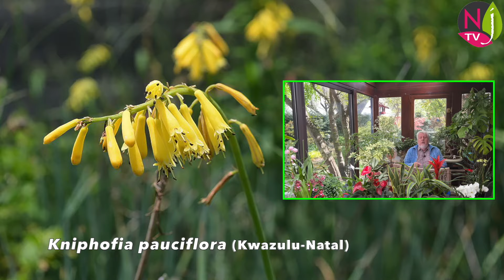TISONS DE SATAN : VIVACES ALTIÈRES ET RUSTIQUES POUR EMBRASER L’ÉTÉ. Le Quotidien du Jardin N°363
NewsJardinTV, la chaîne qui, avec vous, partage à 100 % la passion des plantes, des jardins, de la botanique, de la nature et du jardinage, vous propose le numéro 363 de son émission « Le Quotidien du Jardin » réalisée par Nicole et Patrick Mioulane. Merveille d’hiver nous pose la question suivante :
On m’a dit que les tisons de Satan étaient des plantes frileuses… Qu’en pensez-vous pour un jardin situé en Anjou car j’adore cette plante…
Tison de Satan est une des appellations vernaculaires des plantes du genre Kniphofia qui sont de belles vivaces au feuillage persistant et à la floraison spectaculaire.
Le genre Kniphofia a été créé en 1794 par Conrad Moench (1744 – 1805) pour honorer le médecin prussien Johan Hieronymus Kniphof (1704 – 1763), qui découvrit la plante en Afrique du Sud.
On appelle encore les Kniphofia « Tritoma », genre qui a été créé en 1804 par le botaniste britannique John Bellenden Ker Gawler (1764 – 1842) mais qui est invalide du fait de la règle d’antériorité.
Le genre Kniphofia compte 72 espèces quasiment toutes originaires d’Afrique du sud, une de Madagascar (Kniphofia pallidiflora) et une du Yémen (Kniphofia sumarae). Il appartient à la famille des Asphodélacées dans laquelle on retrouve bien sûr les asphodèles, mais aussi les aloès, Eremurus, Haworthia, hémérocalles, phormium…
Si nous appelons la plante « tison de Satan », les néerlandais surnomment les fleurs de Kniphofia « flèches de feu », ce qui explique leur symbolique du coup de foudre, puisque l’on peut voir en elles les flèches de Cupidon. Les anglais appellent cette plante red hot poker, ce qui se traduit par « tisonnier rouge incandescent ».
On accueille essentiellement dans nos jardins les cultivars de Kniphofia uvaria, qui font partie des tisons de Satan les plus rustiques. Cette espèce avait été décrite en 1753 dans le genre Aloe par Carl von Linné (on appelle d’ailleurs parfois la plante faux aloès), mais elle a été placée dans la classification valide en 1841 par le naturaliste allemand Lorenz Oken (1779 – 1851)
Originaire de la province du Cap en Afrique du Sud, c’est une vivace poussant à partir d’un rhizome épais et de racines fibreuses et charnues. La plante forme une touffe de 60 cm à 1,20 m, en rosette de feuilles persistantes, étroites (rubanées) et rigides, cannelées, de 30 à 60 cm de long et de 2 à 4 cm de large. Rusticité : -12 °C. Les hybrides à feuilles caduques tel Kniphofia 'Royal Standard' sont plus résistants au froid.
À la fin du printemps se forme un épi terminal dense de 10 cm de long, porté par un pédoncule de 60 cm à 1,50 m de haut, composé de petites fleurs tubulaires pendantes nectarifères qui s'ouvrent progressivement de bas en haut. Les boutons écarlates à verdâtre teinté de rouge donnent des fleurs jaune-orangé à jaune verdâtre. La floraison peut s’étaler sur2 à 3 mois.
Les spécialistes des plantes vivaces proposent aussi parfois Kniphofia pauciflora, une espèce originaire de la province sud-africaine du Kwazulu-Natal, qui a été décrite et nommée en 1885 par le botaniste britannique John Gilbert Baker (1834 – 1920).
La plante forme une petite touffe de tiges dressées aux feuilles étroites et un peu molles de 20 à 35 cm de long. L’inflorescence de 30 cm à 1 m de haut porte de façon éparse des fleurs tubulaires retombantes jaune pâle. Kniphofia pauciflora fleurit quasiment toute l’année dans la nature, de mai à septembre dans nos jardins.
Dans la nature, les fleurs des Kniphofia sont pollinisées par des oiseaux : souimangas (sunbirds) et promérops (sugarbirds).
Sol bien drainé, fertile, exposition bien ensoleillée. Pour obtenir une floraison généreuse, ne pas laisser le sol sécher au printemps et en été. Attention à la pourriture l'hiver si le sol n'est pas bien drainé. Dans les régions aux hivers froids, enterrez les tubercules à 15 cm de profondeur lors de la plantation.
Couper les hampes florales fanées, pailler en hiver et rabattre le feuillage de moitié au début du printemps. Les Kniphofia tolèrent bien le vent et poussent correctement en bord de mer. Ils font d’excellentes fleurs coupées
Les Kniphofia sont des plantes casanières qui apprécient peu la transplantation. Il est courant qu’ils ne fleurissent pas pendant un an ou deux après avoir été divisés ; toutefois cette opération est nécessaire lorsque les grosses touffes commencent à moins fleurir.

Merci d’avoir suivi cette émission journalière. Nous espérons que ce court intermède vidéo vous aura plu. L’ambition de toute l’équipe de NewsJardinTV est de vous faire passer d’agréables moments en notre compagnie. Nous vous donnons rendez-vous demain à partir de 19 heures pour une nouvelle émission : « LE QUOTIDIEN DU JARDIN ». C’est sur NewsJardinTV et nulle part ailleurs !
Dans le numéro 364, nous répondrons à la question suivante :
J’ai vu dans ma jardinerie un petit arbuste étiqueté Coprosma. Ne le connaissant pas du tout, pouvez-vous lui consacrer une vidéo, j’aimerai bien le planter sur mon balcon en région parisienne.